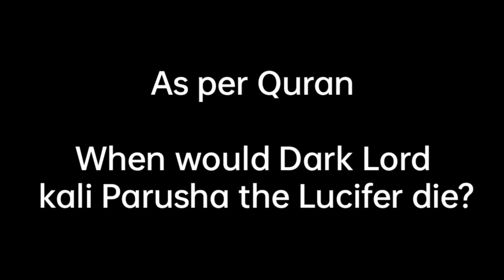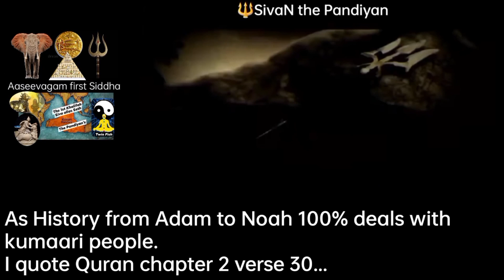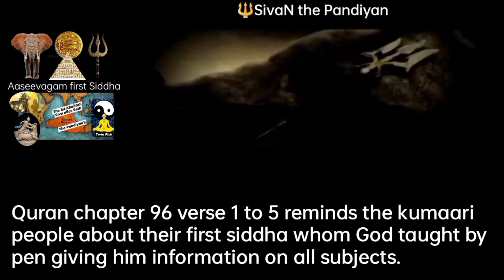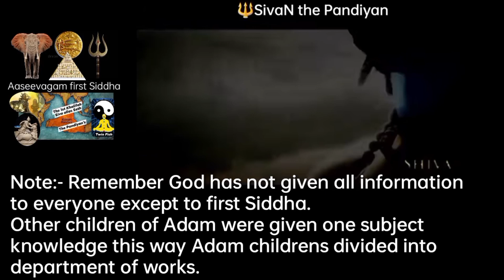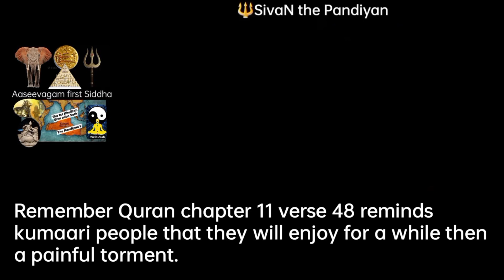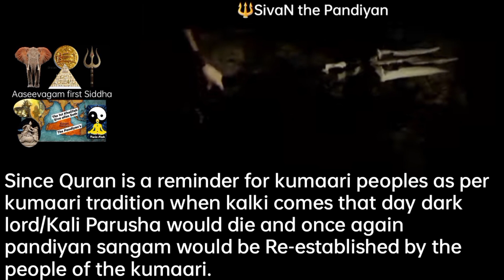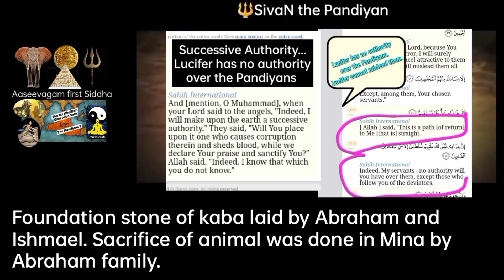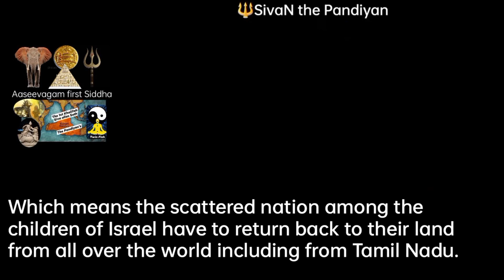When would Dark Lord/Kali Parusha the Lucifer die?